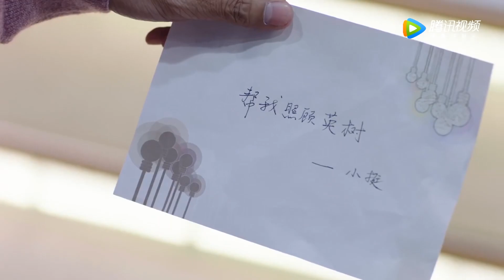妻子想帶丈夫回家，不料被小三推倒當場流產，妻子痛哭一場絕地反擊！【这个世界不看脸 Beauty From Heart】中國電視劇